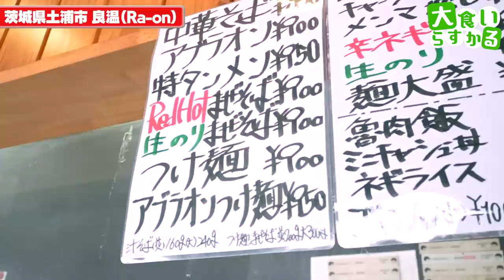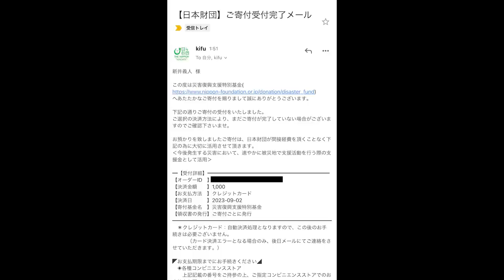【大食い】あのラーメンYouTuberも絶賛する土浦の名店がとんでもなく旨過ぎた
良温
茨城県土浦市若松町3-5

今回は土浦の良温さんへ！
これは通うの分かる
お客さんもひっきりなしに来店されてたしこの一杯を求めてそりゃ行っちゃうわ